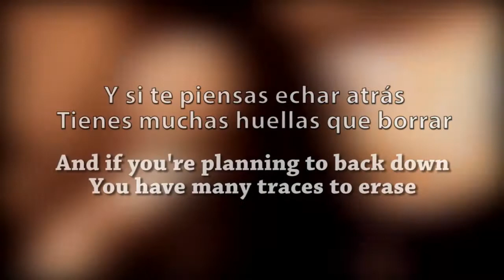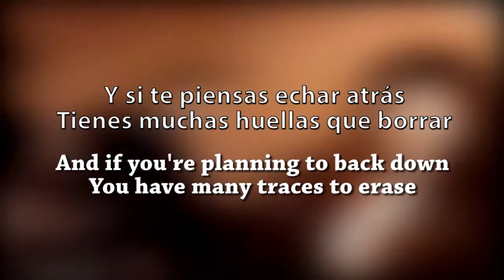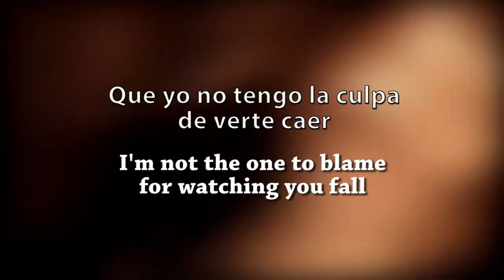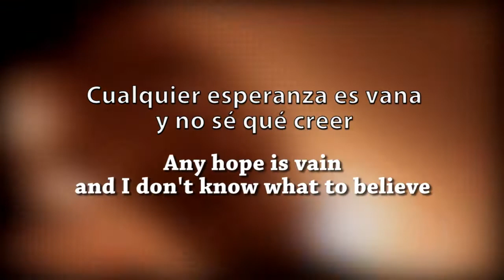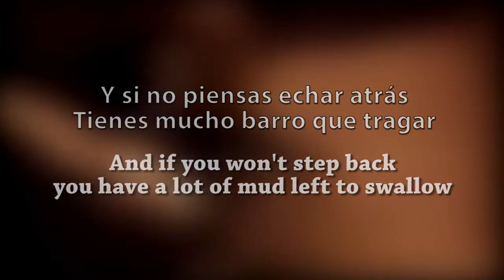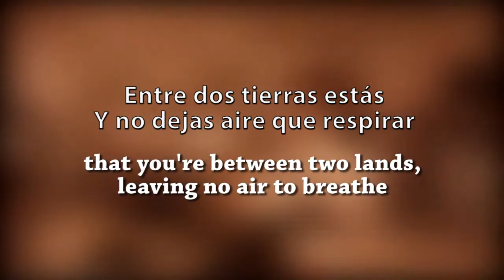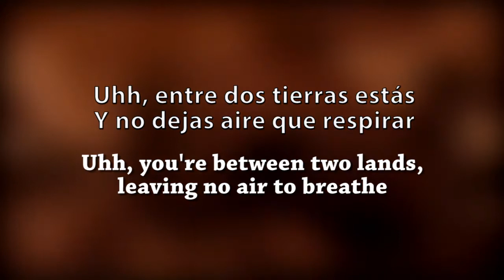Entre dos tierras - Letra Español - Inglés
lyrics english spanish
Esp / Ing
Spa / Eng